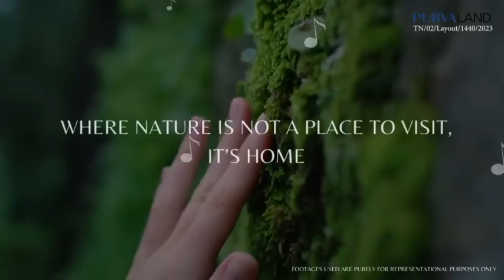Purva Raagam Lifestyle @Thirumazhisai Chennai | Call - Home Konnect | Walkthrough🏡🌳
🌟 Welcome to Purva Raagam Plots - Where Your Dream Home Takes Root! 🏡

Experience bespoke living and discover your own harmony in the midst of serene Thirumazhisai, Chennai.  A thoughtfully designed plotted development, offering a lifestyle that is as exceptional as you.

Why Choose Purva Raagam:
🏡 Master-Planned Community: Purva Raagam is more than just plots; it's a thoughtfully designed community that fosters a sense of belonging and well-being.

🏡 Endless Possibilities: Build the home you've always envisioned, surrounded by greenery and in a community that understands your aspirations for a balanced life.

PRICE
☑️ On request..